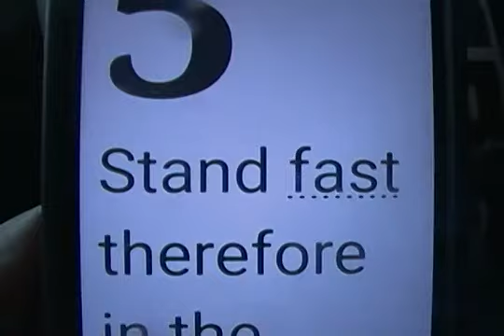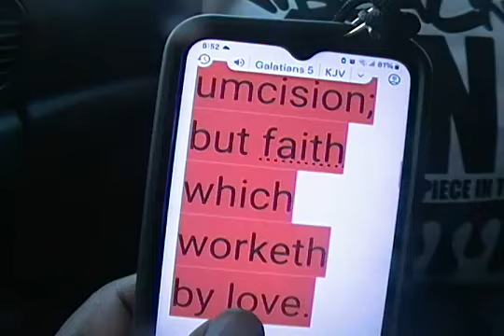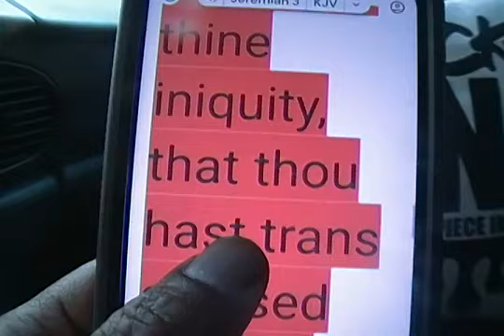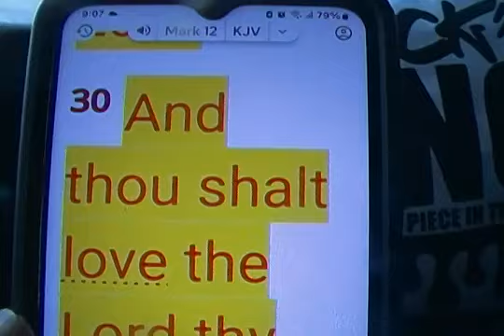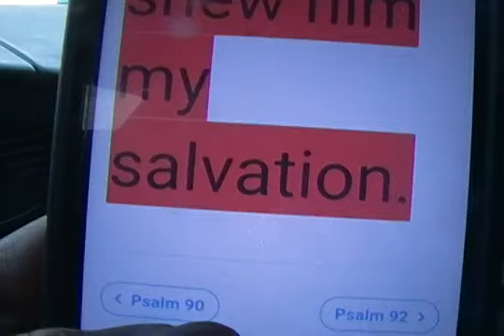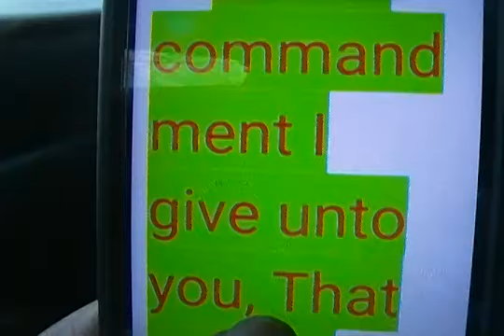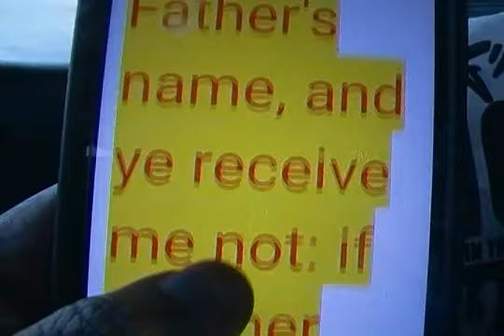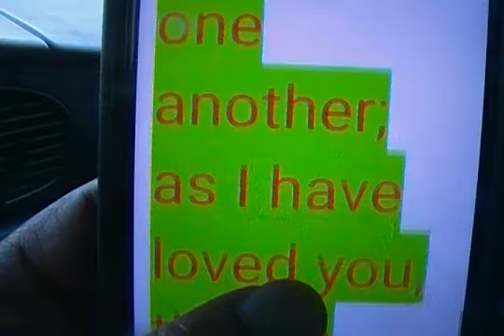King Superman ( Part 1 of 2 ) BACK TO THE BASICS!!! A MUST SEE VIDEO!!!